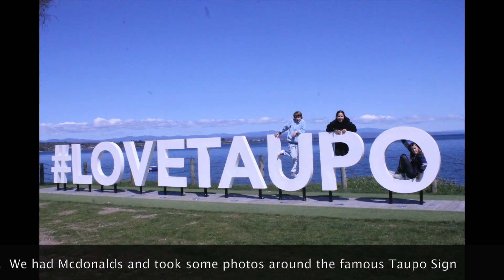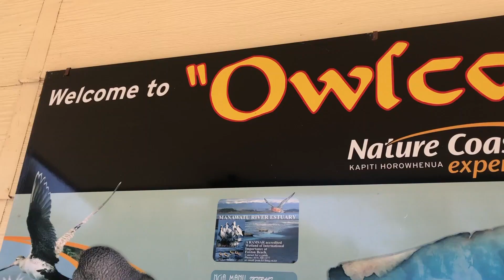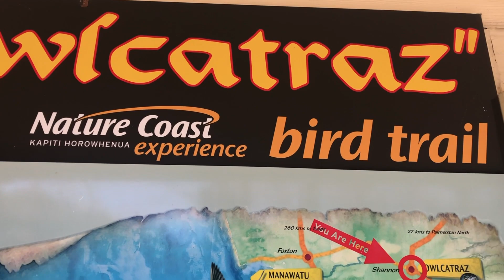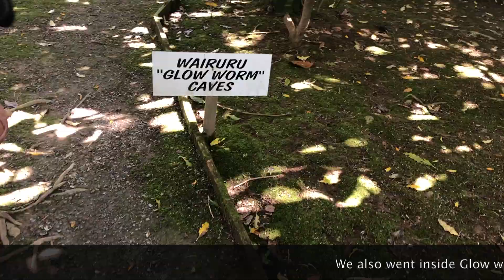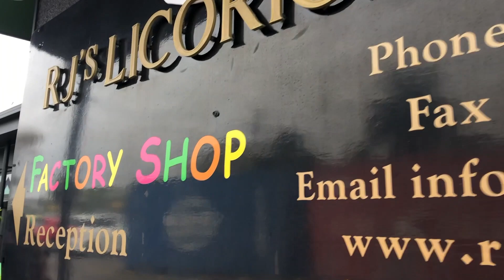Girls only trip for Inline hockey nationals 2019 (roller hockey goalie)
This video is from our trip to Levin, just me and Chanel for Inline Hockey Nationals 2019.  We went down for inline hockey but we also did some cool stuff.  Visited Owlcatraz (which has owls and glow worms and farm animals), we went to Murryfields Cafe which also has a petting zoo, Levin Adventure Park and R & J's factory shop.

I surprised Chanel by organising to catch up with one of her good school friends who moved to Taupo at the end of last year, she was totally stunned.  She actually thought we accidentally bumped into Lizzy.

Chanel played 4 games of inline hockey, this video has her only her performance in those games.  Only the shots on her goals.  Her saves and fails.  I have full videos of the rest of her games and here are the links.

Chanel was awarded most valuable goalie for U10 Grade

We stayed in Airbnb in Leven for $35 a night, with one lady with 3 cats, it was a very affordable option.  We have used Airbnb a few times and have been great.  You will get $50 NZD off their home-booking. And they get $19 NZD to use toward an experience worth $66 NZD or more

Here are links on where we went
Owlcatraz Unfortunately, we were not allowed to film in Olws house and glow worm caves.

If you like this video or if you have any suggestions please let me know in your comments.